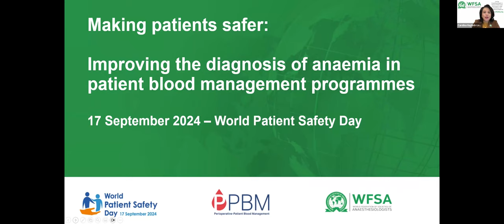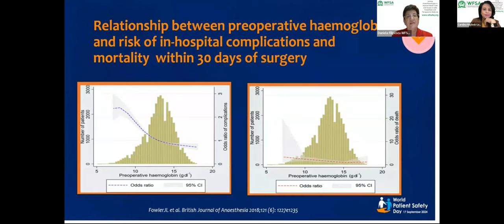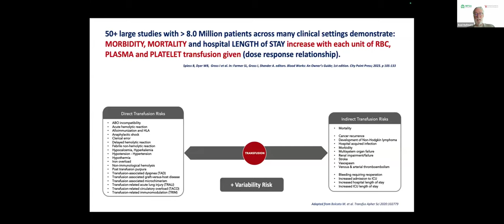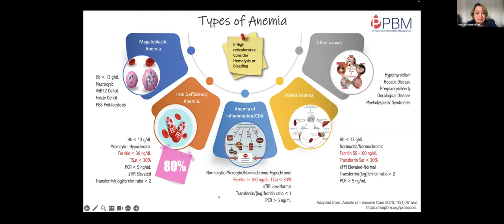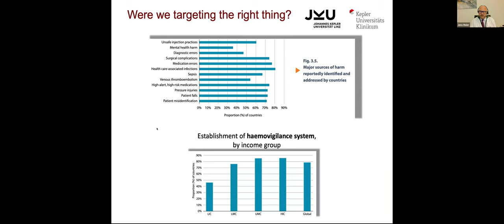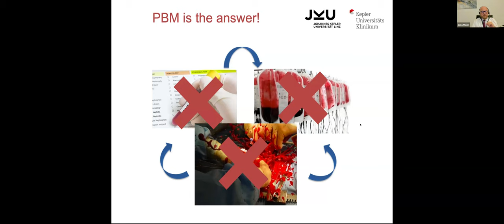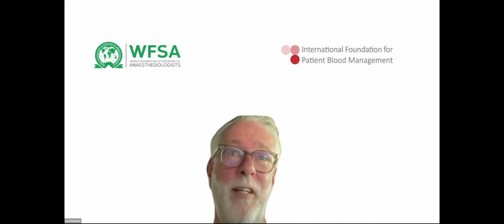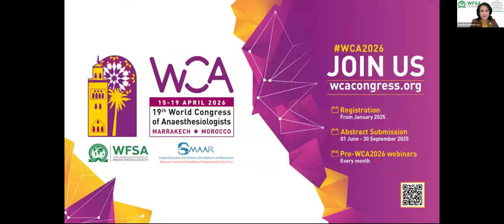Webinar: Más seguridad para los pacientes: Mejorar el diagnóstico de la anemia con programas de PBM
La WFSA organizó un seminario web el martes 17 de septiembre con motivo del Día Mundial para la Seguridad del Paciente (WPSD). El tema de este año era «Mejorar el diagnóstico para la seguridad del paciente». El seminario web puso de relieve cómo el diagnóstico preciso y oportuno de la anemia perioperatoria, como parte de los programas de gestión de la sangre del paciente (PBM), puede mejorar los resultados de los pacientes y garantizar la seguridad del paciente y la calidad de la atención.

PANELISTAS

Moderadores:
1. Dra. Carolina Haylock-Loor, Presidenta electa de la WFSA (Honduras)
2. Dr. Fredy Ariza, miembro del Comité de Educación de la WFSA (Colombia)

Ponentes:
1. Dra. Alejandra Echeto, Anestesióloga Pediatra, CIN-O (Honduras)
2. Prof. Daniela Filipescu, Presidenta de la WFSA (Rumania)
3. Prof. Dr. Axel Hofmann, Profesor, Facultad de Ciencias Médicas y de la Salud, División de Cirugía, Universidad de Australia Occidental (Australia)
4. Univ.-Prof. Dr. Jens Meier, Jefe del Departamento de Anestesia y Cuidados Intensivos del Hospital Universitario Kepler (Austria)

PROGRAMA
1. Introducción por la Dra. Carolina Haylock-Loor y el Dr. Fredy Ariza
2. Vídeos de bienvenida por la Dra. Irina Papieva (WHO's Patient Safety Flagship) y por la Prof. Daniela Filipescu
3. Ponencia 1: Identificar la mayor brecha mundial en materia de calidad y seguridad del paciente por el Prof. Axel Hofmann
4. Ponencia 2: Anemia perioperatoria: un reto invisible con un impacto crucial en la seguridad del paciente por la Dra. M. Alejandra Echeto
5. Ponencia 3: Anemia o transfusión: ¿qué riesgo debe evitarse? por el Prof. Univ. Dr. Jens Meier